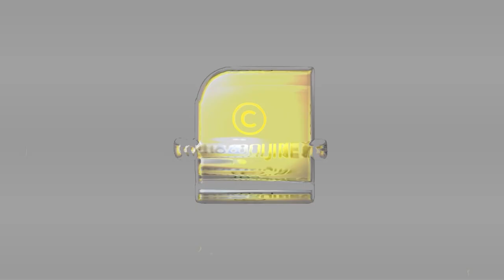വീണാ ജോർജിനെതിരെ വമ്പൻ അഴിമതി ആരോപണം... | VEENA GEORGE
വീണ ജോർജ് മുക്കിയത് ലക്ഷങ്ങൾ ? | VEENA GEORGE